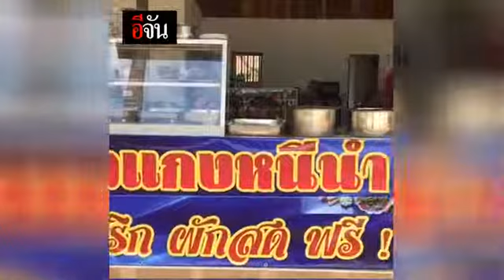น้าโก๊ะ ชายผู้ไม่ยอมแพ้ | อีจัน EJAN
ไม่เหลืออะไร แต่ใจไม่ท้อ

น้ำทำน้าโก๊ะหมดตัว แต่ไม่หมดใจ

จากสถานการน้ำล้นสปิลเวย์เขื่อนแก่งกระจาน ตั้งแต่สิ้นเดือนกรกฏาคม ที่ผ่านมานั้น ส่งผลให้รีสอร์ทบริเวณท้ายเขื่อนแกงกระจาน ได้รับผลกระทบอย่างหนัก โดยเฉพาะ รีสอร์ทบ้านน้าโก๊ะ ที่น้ำเข้าท่วมทั้งรีสอร์ท และต้องอยู่กับน้ำมานานเกือบ 3 เดือน แม้ตอนนี้น้ำจะลดลงจนเกือบปกติ แต่รีสอร์ทที่น้าโก๊ะ ลงแรงสร้างมา 14 ปีเต็ม ก็หายไปกับน้ำเช่นกัน เหลือเพียง เศษโครงปูน ไว้ให้ดูต่างหน้าเท่านั้น